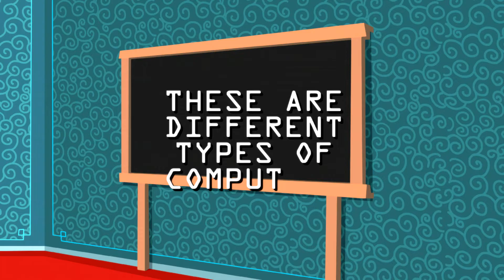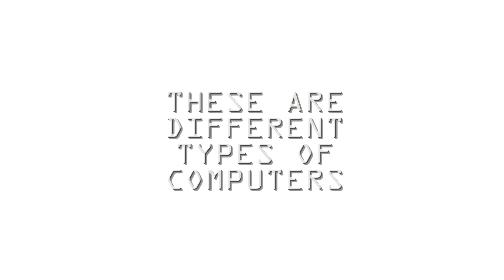Out Of Memory Music Video | Learn Science by Thomas Edison's Secret Lab STEM Videos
Learn about cool slime science!
Thomas Edison Science and STEM in the YouTube Kids App.